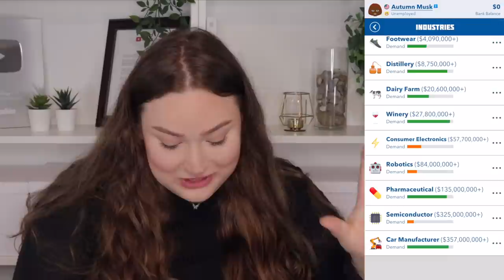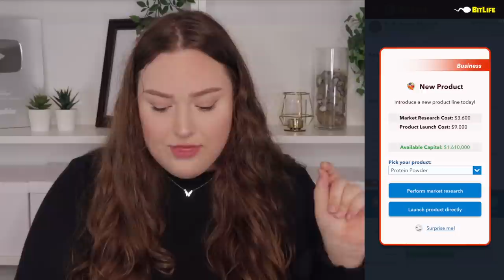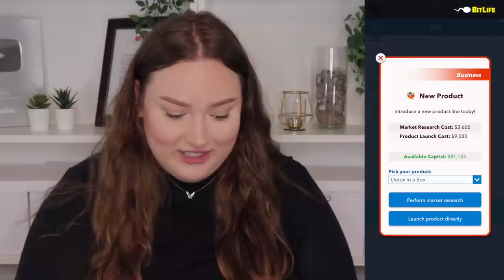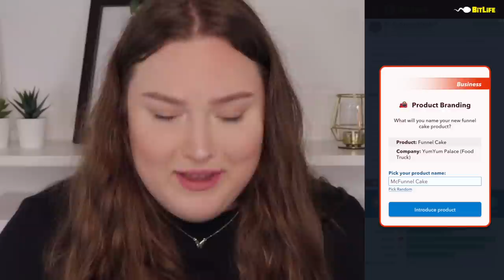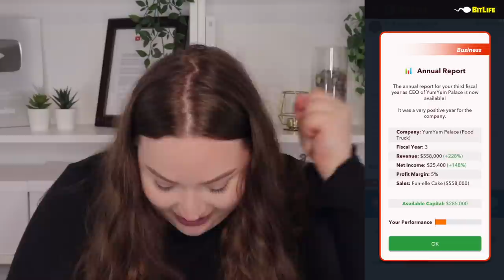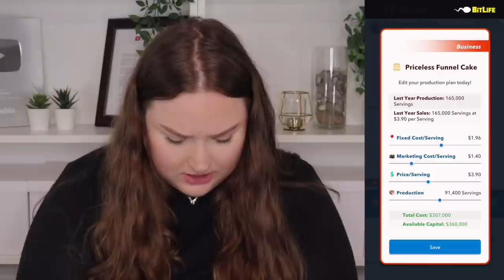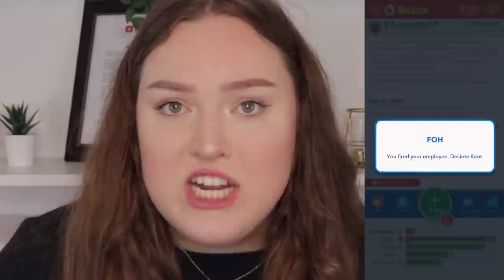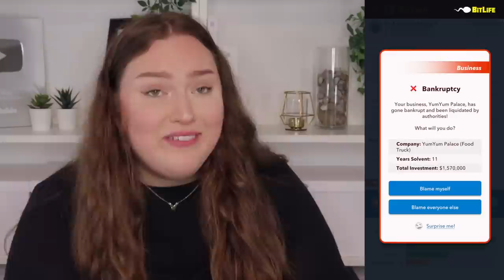THE BUSINESS UPDATE IN BITLIFE IS FINALLY HERE! *BECOMING A CEO*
the business update in bitlife is finally here after YEARS OF WAITING!! we can become a ceo, run our own company etc. today i try to navigate the update so enjoy the struggle!!

Tanya Bregar
L4C 7Z0